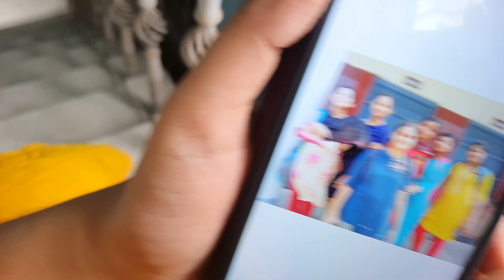Purano Sei Din r Kotha | Dance Cover | Priyadarshini Chatterjee | Sokher Tane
নৃত‍্যে : প্রিয়দর্শিনী চ‍্যাটার্জ্জী
ভিডিও : প্রীতম চ‍্যাটার্জ্জী